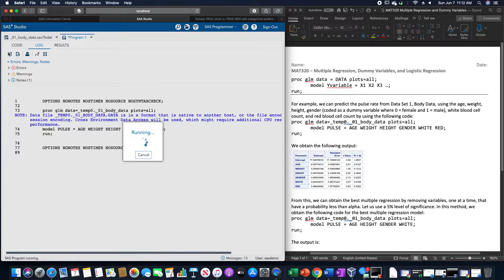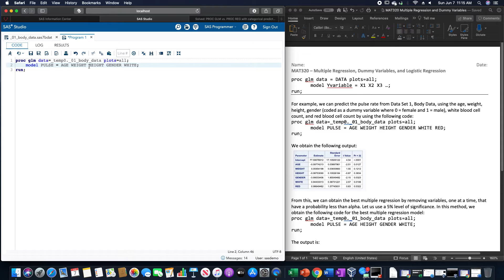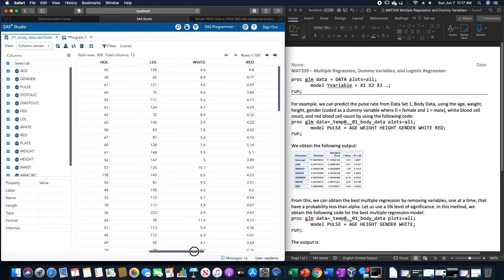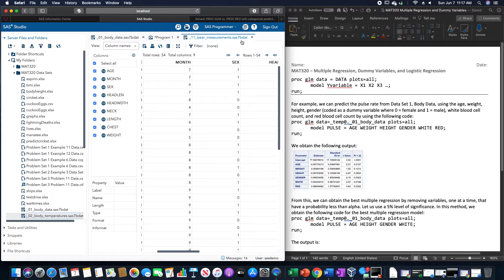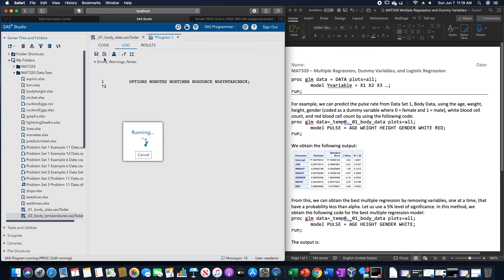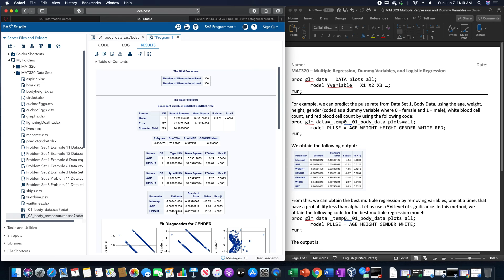Multiple Regression in SAS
In this video, we run Multiple Regression Models and Regression Analysis for a data set. We include a dummy variable as a predictor variable and a response variable (to include logistic regression).

This video is a part of MAT320 Biostatistics and my SAS series.